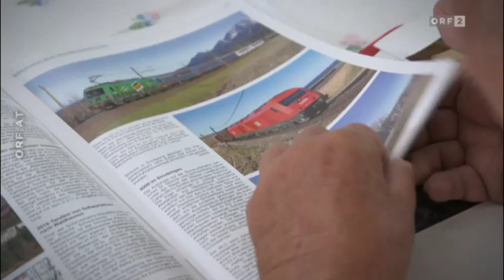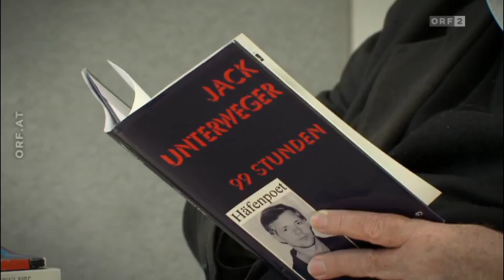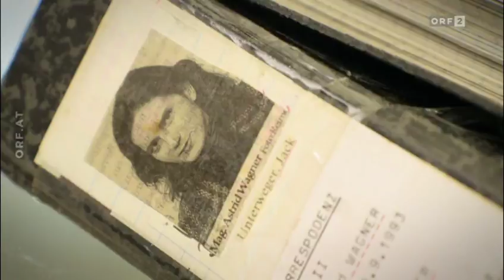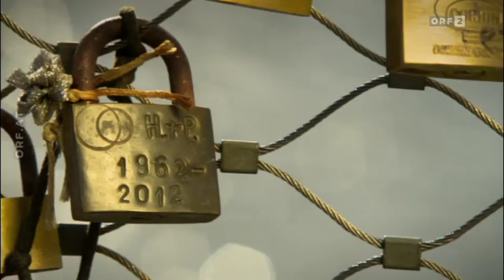Herr Schuh und die Liebe (Kreuz & Quer, 2014-09-02)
Der Philosoph Franz Schuh macht sich in diesem Film auf die Suche nach der Liebe und ihren Schattenseiten. Denn die Liebe ist ein Gottesgeschenk, kann aber auch ein Teufelszeug sein. Schuh besucht Menschen, die einander lieben, aber auch jene, die sich der göttlichen Liebe oder unerfüllter Liebe verschrieben haben.